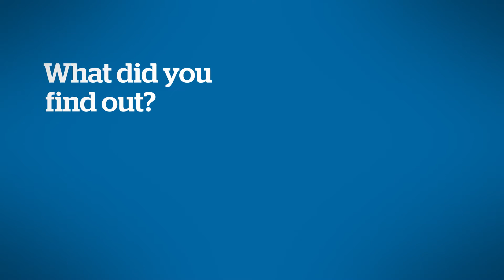Principal analyst Martha Bennett - Atos commissioned study "State of Analytics"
Atos commissioned Forrester Consulting to conduct a global survey on the State of Analytics. Discover data analytics adoption in eleven different sector, according to more than 580 IT and business decision-makers from three continents. Principle analyst, Martha Bennett comments the study findings and highlights its key points.